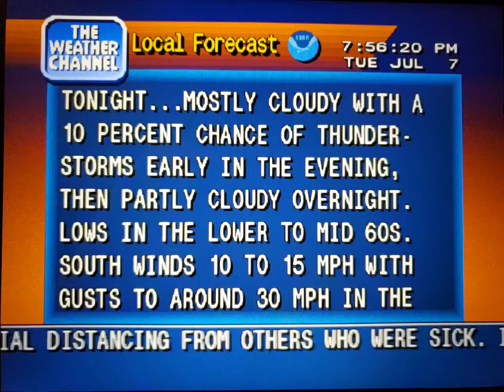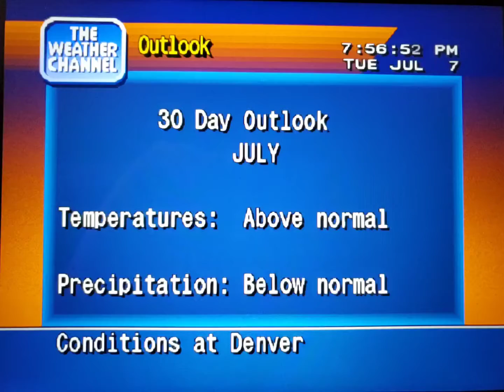WeatherStar 4000 Simulator July 7, 2020(3)